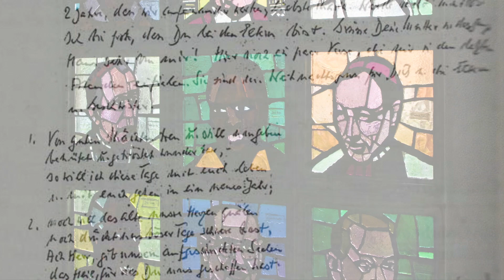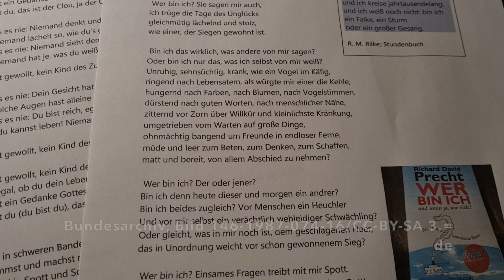Wer bin ich? Dietrich Bonhoeffer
Das Video enthält das Gedicht von Dietrich Bonhoeffer Wer bin ich? Es ist unterlegt mit Musik: Titanic Theme: Nearer my God; Siegfried Fietz: Von guten Mächten. Bilder: Bundesarchiv und Caspar David Friedrich: Der Mönch am See, 1810; Richard David Precht: Wer bin ich? g&f media mechnerich by fms; a non profit video auf dem blauen Sofa